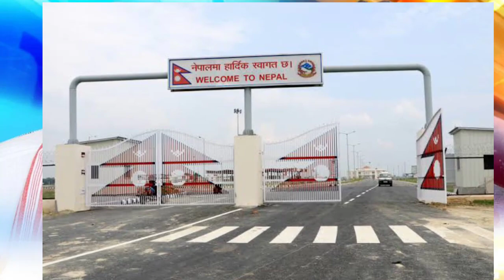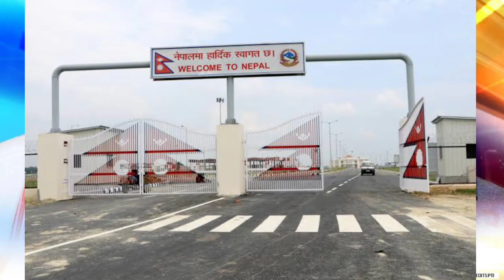India-Nepal jointly launch 3rd integrated check post । India Nepal Good News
भारत नेपाल से अच्छी खबर | India Nepal Good News | India Nepal News | New Bridge
In a bid to boost connectivity and enhance people-to-people trade ties, India and Nepal on Thursday launched the construction of a Rs 147.12 crore integrated check post (ICP) at Nepalgunj. This development comes weeks ahead of a visit to Kathmandu by foreign secretary Harsh Shringla to take forward bilateral ties.

The Indian embassy in an official statement said that Indian Commerce and Industry Minister Piyush Goyal and Nepali Minister for Urban Development Krishna Gopal Shrestha witnessed the ground-breaking ceremony to mark the beginning of the construction of an Integrated Check Post. Further, the MEA said that India is building Integrated Check Posts on either side of the Indo-Nepal border to systematise the movement of cross-border cargo trucks.

"Government of India is building Integrated Check Posts on either side of the Indo-Nepal border to systematize the movement of cross-border cargo trucks between the two countries by bringing customs and immigration facilities under one roof. ICPs at Birgunj and Biratnagar were jointly inaugurated and operationalized in April 2018 and January 2020 respectively by Prime Ministers of India and Nepal," MEA said.

READ: Nepal, India jointly inaugurate newly built school building in Dhanusha

'Result of coordinated relations'

Further, Krishna Gopal Shrestha said that the Integrated Check Post being built in Nepalgunj will improve the flow of goods and services between India and Nepal and facilitate the flow of people between the two countries,

"Nepalgunj (Integrated) Check Post is a result of a modernized form of customs and immigration of two closest neighbours. It also is the result of coordinated relations between India and Nepal which has gone in the long run and also acts as an example," Shrestha said.